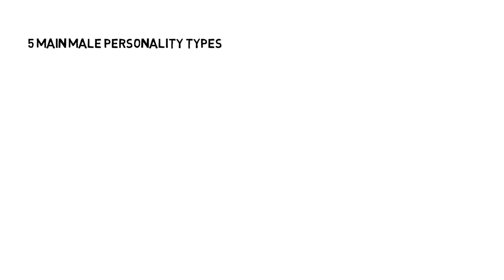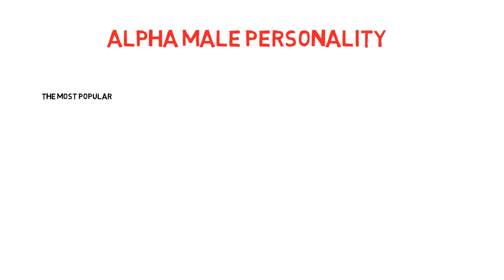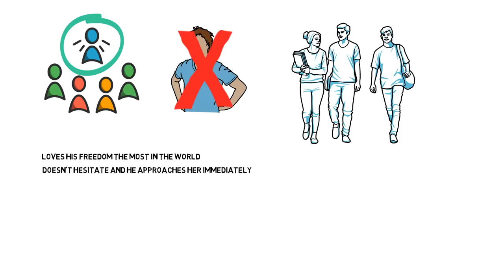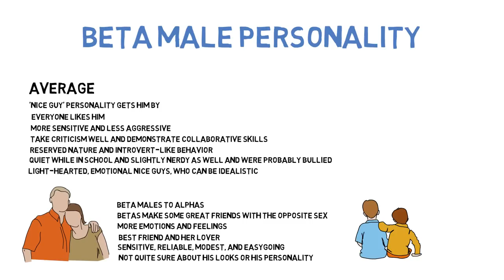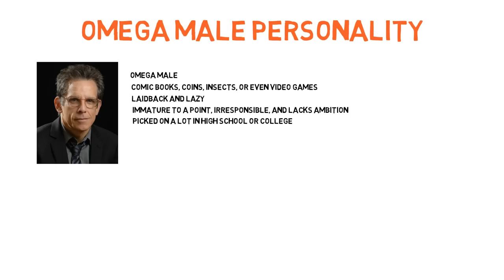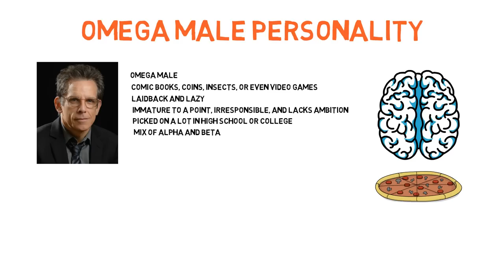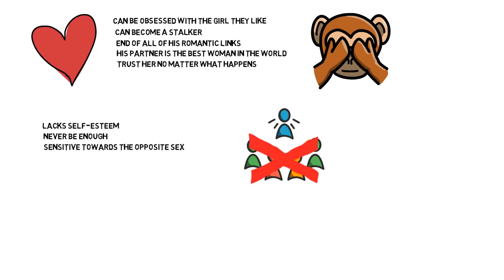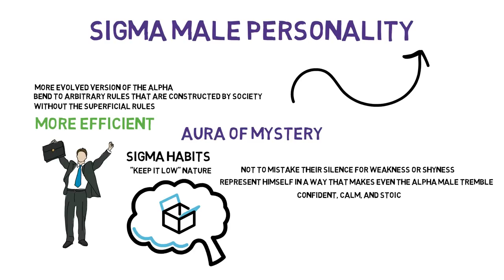5 MALE PERSONALITY TYPES - Which One Are You? (Alpha, Beta, Omega, Gamma, Sigma)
5 MALE PERSONALITY TYPES - Which One Are You?

How To Become a Sigma Male | The Most Dangerous Breed

After this video, you will understand the 5 main male personality types. You will also identify where you belong in the pantheon of male personality archetypes. It is important to know that a man does not have to stay in one category for his whole life. Several men who now occupy the higher categories started in the lower ones. They got discontented with living below their potential and made a deliberate decision to better themselves.

I will discuss the Alpha, Beta, Omega, Gamma, and Sigma male personality types and examine their similarities as well as their differences.
If you have ever examined the animal kingdom, you will know that the Alpha male is the one who attracts the female, out of the entire pack, for the purpose of procreation. This also means that the chances of other males to get with the females reduce when the Alpha is around.
But then, that applies in the animal world. In the human world, things are slightly different. By different, I mean that apart from romantic partnerships and emotions that govern the human world, in this massive rat race, Alpha males are not the only ones who demonstrate women’s ideals. At least not anymore.

In all fairness, the best combination to determine your masculinity is a variety of personality types you can practice. While Alpha males appear more desirable with their rugged and rough exterior, it is actually the other personality types that attract women the most. Things have drastically changed today. There is also a high probability that men change their personality type with experience and age to better understand relationships in their lifetime.

Alpha male personality
The Alpha male personality is the most popular. This personality type goes with the nickname ‘bad boy’ and members are often the men who need their men to be men. He is the macho person who drips confidence with a bit of aggression, who is outgoing and demanding. This is not to say that Alpha males naturally objectify women.

Beta male personality
The perfect Beta male is your average ‘Mr. Nice Guy’. He is quite moderate in his approach to life and his ‘nice guy’ personality gets him by. He gets taken for a ride, from time to time and then because of that, but generally, everyone likes him. Betas are more sensitive and less aggressive than Alphas. They also take criticism well and demonstrate collaborative skills.

Omega male personality
Are you familiar with Ben Stiller, the Hollywood star? In most of his movies, he acts as an Omega male. Ben has really nerdy habits. For example, he may be a collector of something like comic books, coins, insects, or even video games. He is incredibly laidback and lazy and acts like he doesn’t have a care in the world.

Gamma male personality
Gamma males love enjoying themselves but don’t avoid their responsibilities at the same time. They are the adventurous and fun-loving ones who tend to get incredibly restless if they are left idle for too long. An Alpha male might mature into a Gamma male because Gamma males are a more refined version of them.

The Sigma male is said to be the more evolved version of the Alpha. Sigmas get things done their own way and have little time to bend to arbitrary rules that are constructed by society. They believe that without the superficial rules, they can be more efficient in using their own initiative and innovation.